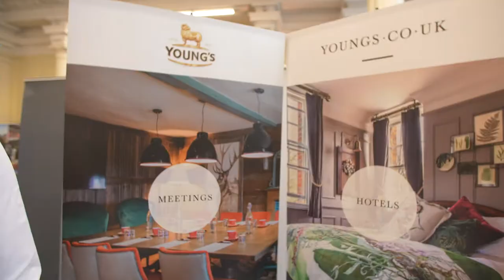The BNC Show 2019 | Central Hall Westminster | Bloomsbury Films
Highlights of the BNCShow​ (Buyers Networking Club) at CentralHallWestminster, London | TheBNC​ | Produced by Bloomsbury Films ® | WEB: bloomsburyfilms.com | SOCIAL @bloomsburyfilms